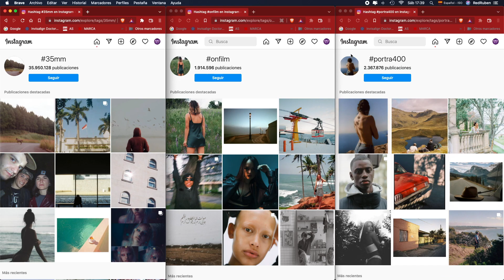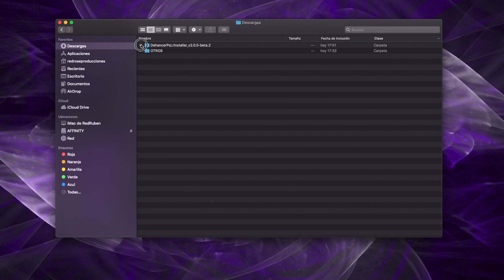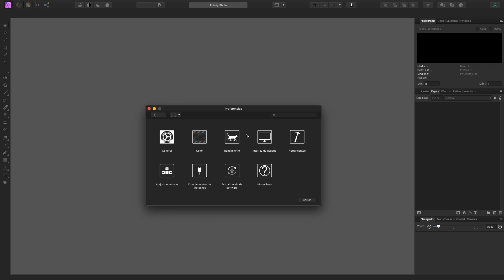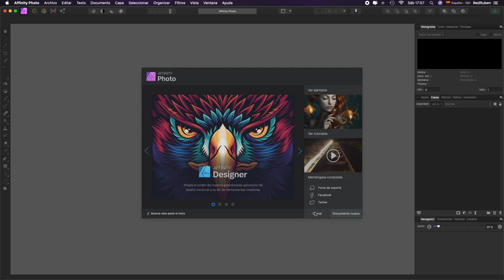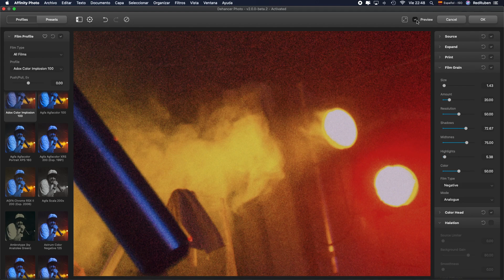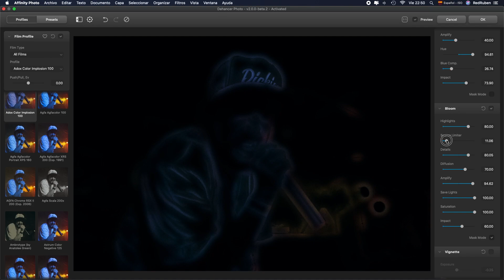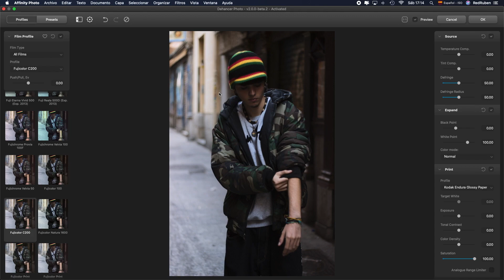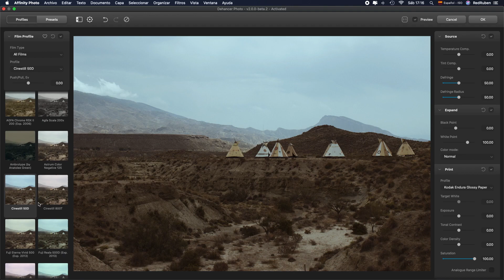Creación de LOOKS ANALÓGICOS 📸 con DEHANCER Pluggin ✅ | TUTORIAL AFFINITY PHOTO ESPAÑOL ✅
¡Crea look analógicos para tus imágenes en Affinity Photo con el Pluggins 'Dehancer'!

El vídeo se dividirá de la siguiente manera:

0:00 introducción
00:19 ¿Qué es Dehancer?
02:00 Instalación y vinculación con Affinity Photo
05:00 Interfaz y ajustes esenciales
05:37 Granulado analógico
06:08 Halos
06:58 Bloom
07:48 Ejemplos prácticos
09:18 Conclusiones

¡Os dejo las vías de contacto para cualquier duda o sugerencia!